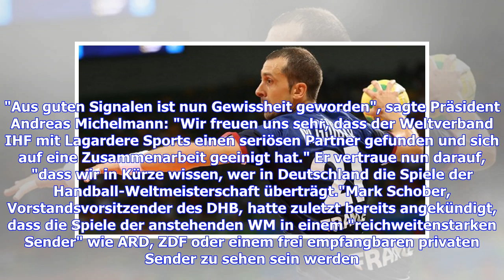TV-Bilder von Handball-WM wahrscheinlich: IHF einigt sich mit Rechte-Vermarkter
TV-Bilder von Handball-WM wahrscheinlich: IHF einigt sich mit Rechte-VermarkterDer Handball-Weltverband IHF hat einen neuen Partner für die Vermarktung der Übertragungsrechte seiner Großevents gefunden. Die global agierende Agentur Lagardere Sports hat sich von 2019 bis 2025 das exklusive Paket gesichert. Dazu gehört auch die Weltmeisterschaft in Deutschland und Dänemark vom 10. bis 27. Januar 2019.Der Deutsche Handballbund (DHB) nahm die Mitteilung der IHF positiv auf. "Aus guten Signalen ist n...